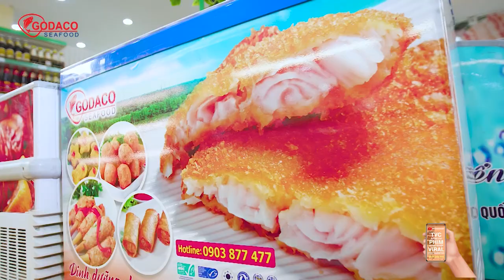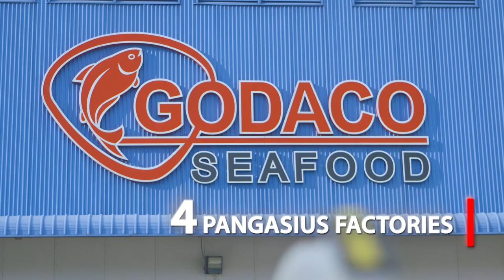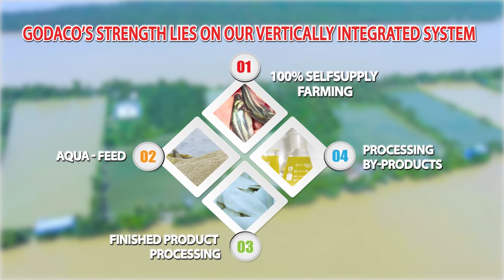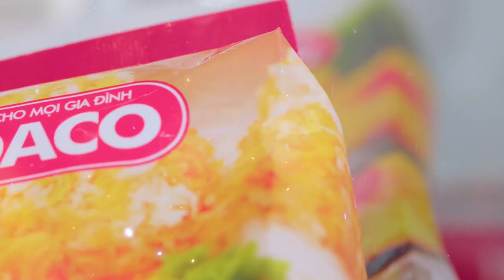GODACO SEAFOOD - Phim giới thiệu doanh nghiệp - Adbatdongsan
Adbatdongsan – Top 1 Agency Truyền Thông Bất Động Sản Việt Nam, chuyên cung cấp giải pháp Marketing toàn diện, hệ sinh thái quảng cáo đa kênh, tự tin cung cấp gói dịch vụ trọn gói lên ý tưởng Concept, sản xuất bộ công cụ truyền thông, xây dựng Plan truyền thông tổng thể dành cho doanh nghiệp bất động sản.
🎯 𝐂𝐚́𝐜 𝐃𝐢̣𝐜𝐡 𝐕𝐮̣ 𝐂𝐮̉𝐚 𝐂𝐡𝐮́𝐧𝐠 𝐓𝐨̂𝐢:
1️⃣  𝙋𝙧𝙤𝙙𝙪𝙘𝙩𝙞𝙤𝙣 𝙃𝙤𝙪𝙨𝙚:
✅  Phim doanh nghiệp - Corporate video         ✅  TVC Quảng Cáo - TV Commercial
✅  Trailers, Viral Video                                         ✅  Motion Graphics 2D - 3D,…
✅  Phim Bán Hàng

🎯 𝐂𝐚́𝐜 𝐝𝐢̣𝐜𝐡 𝐯𝐮̣ 𝐧𝐨̂̉𝐢 𝐛𝐚̣̂𝐭 𝐜𝐮̉𝐚 𝐀𝐝𝐛𝐚𝐭𝐝𝐨𝐧𝐠𝐬𝐚𝐧:
1. Giải pháp Marketing truyền thông tổng thể dành cho doanh nghiệp Bất Động Sản
2. Sản xuất gói tư liệu truyền thông: Sản xuất hình ảnh phối cảnh 3D, Catalogue, Sales Kits, POSM, Banner, Brochure, Web, Landing Page, Phim 3D kiến trúc, TVC Quảng cáo, Web 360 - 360 Tour, ...
3. Digital Marketing Bất Động Sản
4. Xây dựng Master Plan truyền thông
5. Media Booking quảng cáo Báo, Truyền Hình, Banrer, PR, Radio, ...
5. Quảng cáo OOH – Youtube – Facebook Advertising
6. Dịch vụ Quay phim - Chụp hình báo cáo tiến độ dự án - Flycam 360
7. Sản xuất Phim kiến trúc, hình ảnh 3D, phim 3D phối cảnh dự án
8. Sản xuất Phim TVC QC, Phim phóng sự dự án, giới thiệu doanh nghiệp Bất Động Sản
ADBATDONGSAN – Top 1 Agency Truyền Thông Bất Động Sản Việt Nam